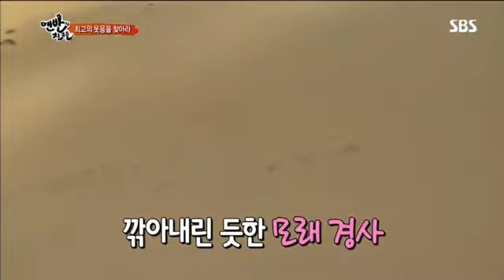맨발의 친구들 3회 #2